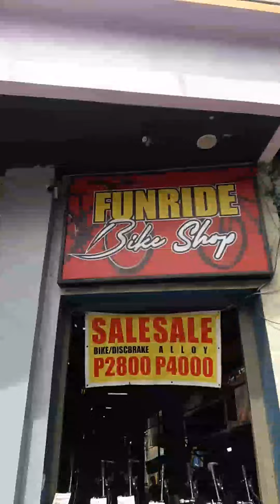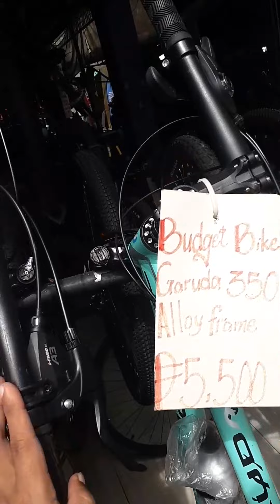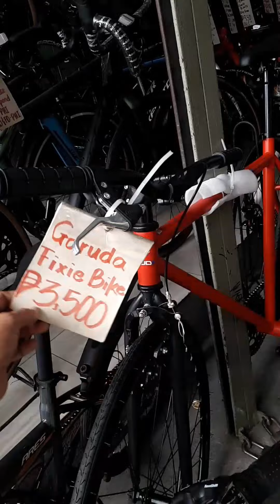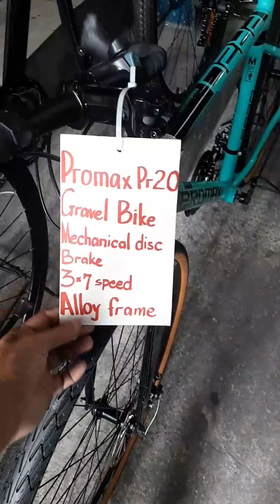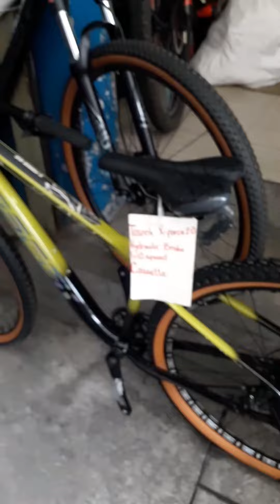2,800 PESOS MOUNTAIN BIKE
Fun Ride Bikeshop

Location: Quezon Boulevard Quiapo Manila